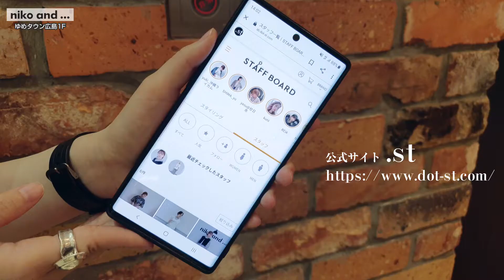第337回週刊ゆめひろナビ【ゆめバーゲン特集❤レディス/niko and...】